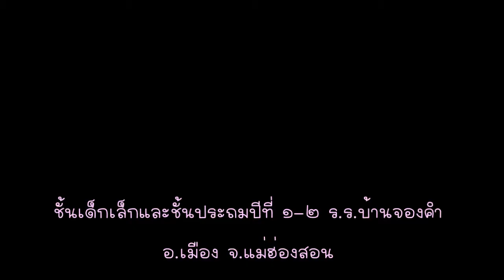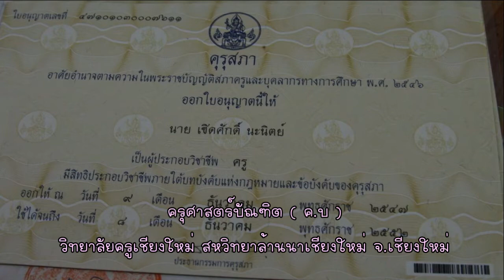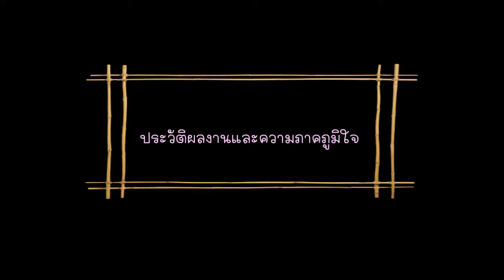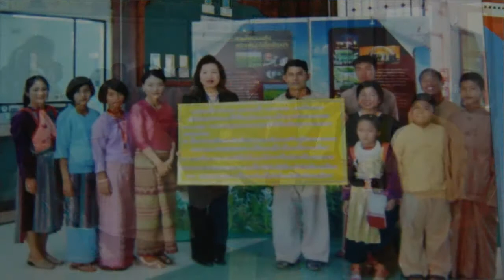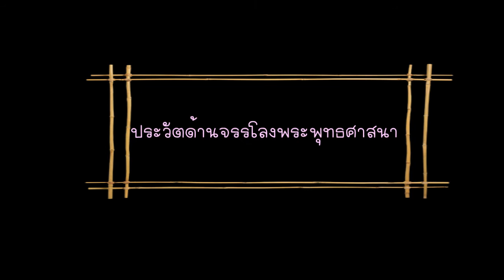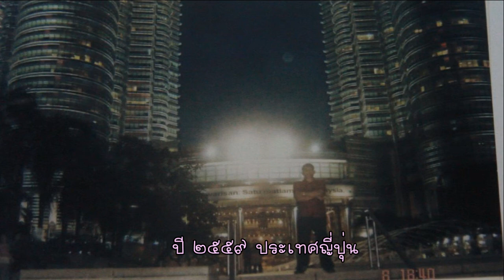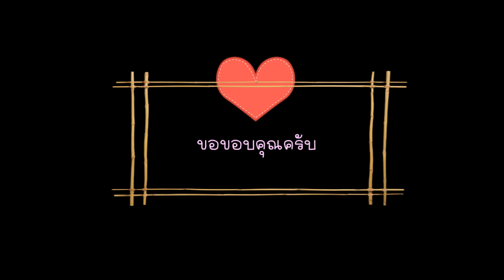VTR เกษียณอายุราชการครู ผอ เชิดศักดิ์ นะนิตย์